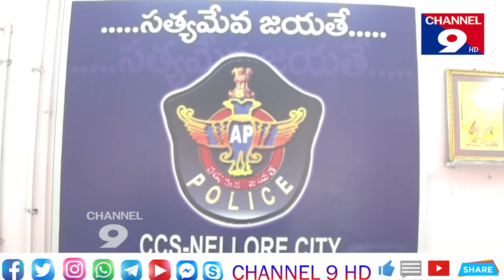ఇంటి దొంగలు అరెస్ట్